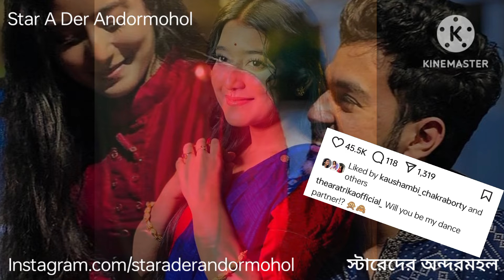প্রেম করছেন আরাত্রিকা মাইতি কোন নায়কের প্রেমে মজেছেন নায়িকা | Aratrika Maity Boyfriend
আরাত্রিকা মাইতি,Aratrika Maity Boyfriend,aratrika maity arjo dasgupta relationship